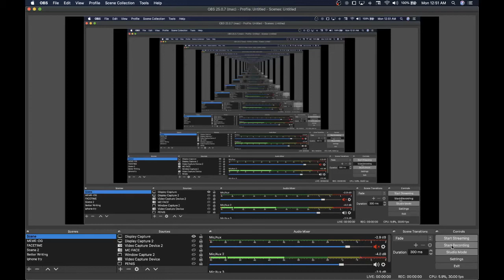Jesus Is.Real™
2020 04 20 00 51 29

Mostly Working in "Chillism",
a discord channel located here: